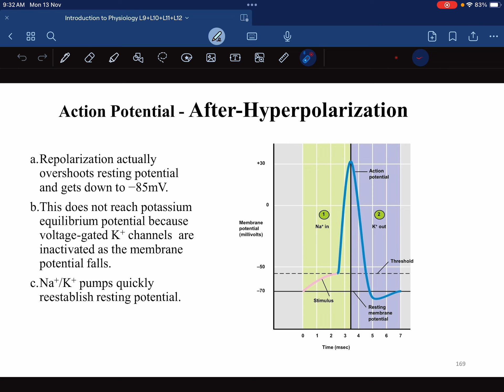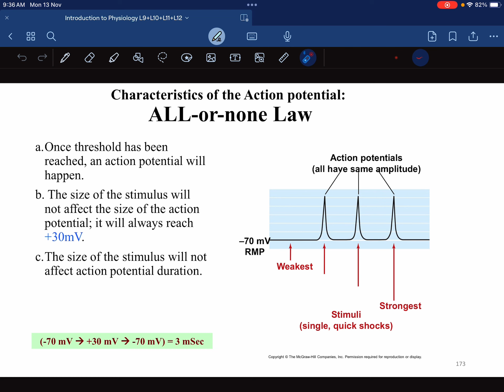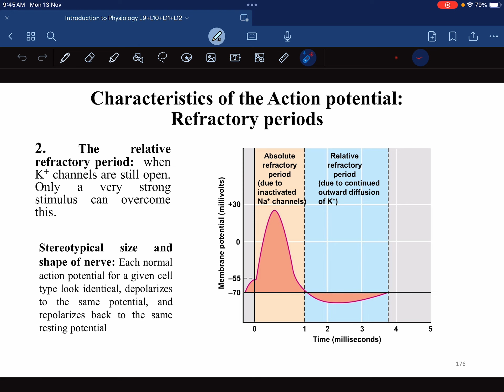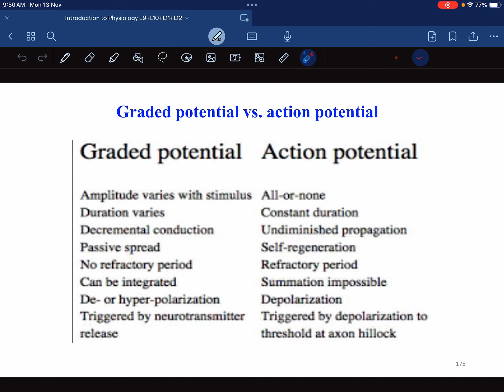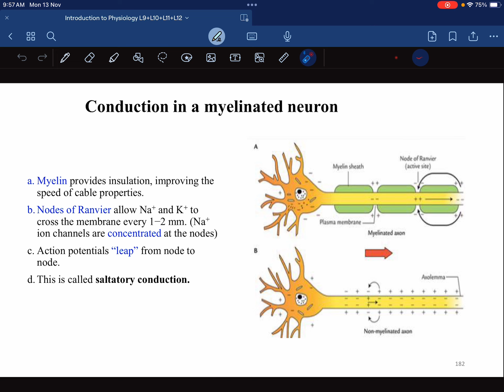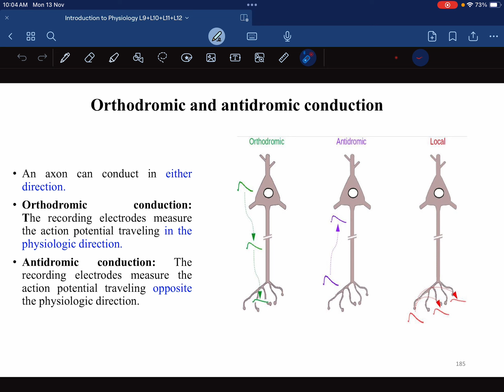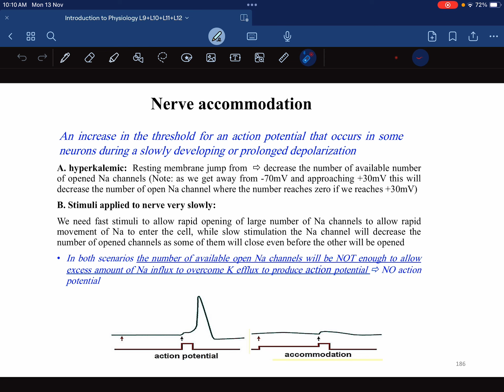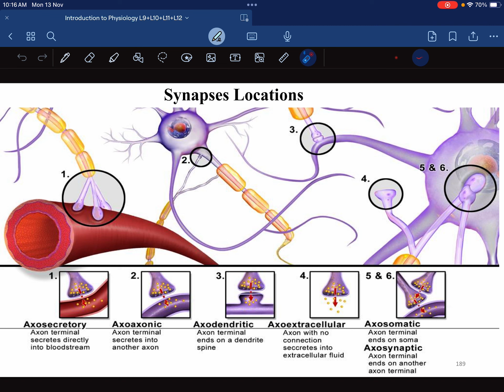Physiology Lecture 11